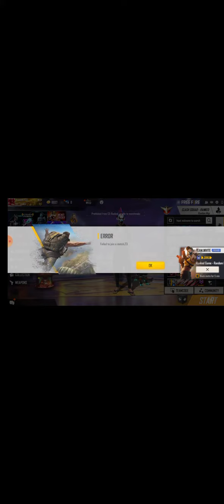How to remove prohibited in free fire